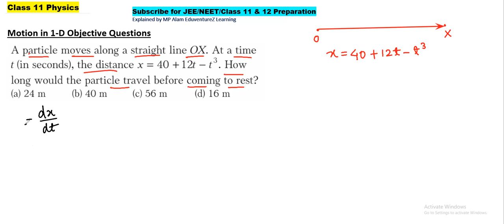A particle moves along a straight line OX. At a time t (in seconds), the distance x=40+12t-t3. How l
00:00 A particle moves along a straight line OX. At a time t (in seconds), the distance x=40+12t-t3. How long would the particle travel before coming to rest?(a) 24 m (b) 40 m (c) 56 m (d) 16 m